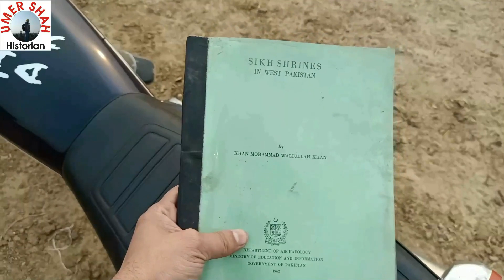Jahman جاہمن ਜਾਹਮਨ | Gur Mander| Lahore |Part 1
ਅੱਜ ਅਸੀਂ ਆਪ ਸਭ ਨੂੰ ਸ੍ਰੀ ਗੁਰੂ ਨਾਨਕ ਸਾਹਿਬ ਜੀ ਦੀ ਚਰਣਛੋਹ ਪ੍ਰਾਪਤ ਪਿੰਡ ਜਾਹਮਣ, ਜਿਲ੍ਹਾ ਲਾਹੌਰ ਬਾਰੇ ਜਾਣਕਾਰੀ ਦੇ ਰਹੇ ਹਾਂ। ਇਸ ਪਿੰਡ ਵਿੱਚ ਗੁਰੂ ਸਾਹਿਬ ਦੀ ਯਾਦ ਵਿੱਚ ਉੱਸਰਿਆ ਇਤਿਹਾਸਕ ਗੁਰਦੁਆਰਾ ਰੋਹੜੀ ਸਾਹਿਬ ਸਥਾਪਤ ਹੈ।
ਉਮੀਦ ਕਰਦੇ ਹਾਂ ਕਿ ਆਪ ਸਭ ਨੂੰ ਵੀਡੀਓ ਪਸੰਦ ਆਏਗੀ।
  گورونانک ویو جی دی چرنچھو پراپت پنڈ جاہمن ، ضلع لاہور
1-Current Affairs
2-History
3-Fact and Figuresplaces also